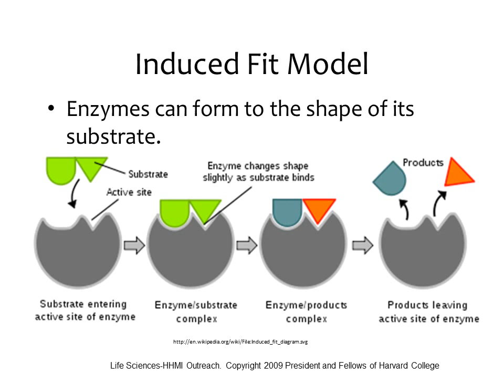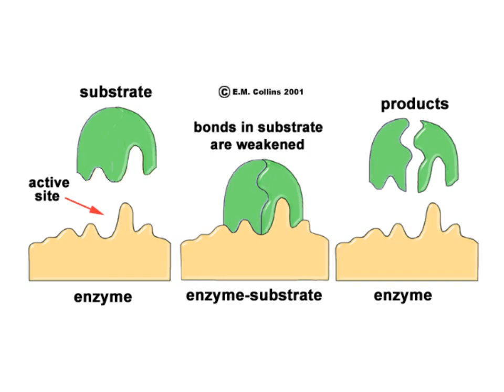ENZIM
Kuliah tambahan Blok 1 Ilmu Sistem Tubuh FKG Unsyiah